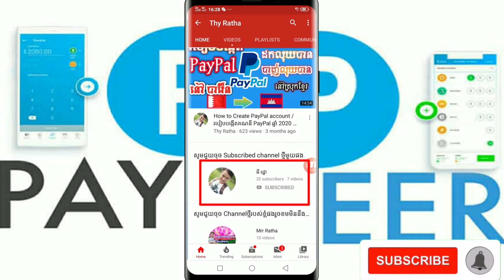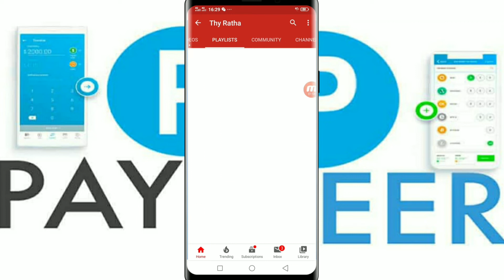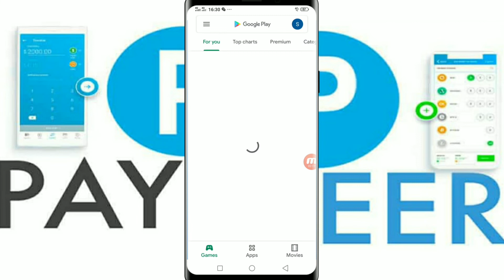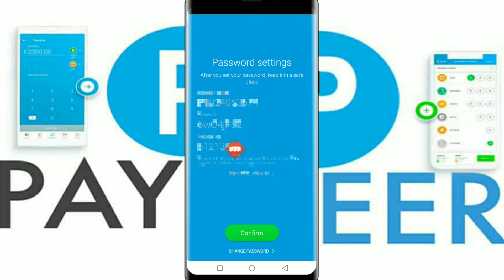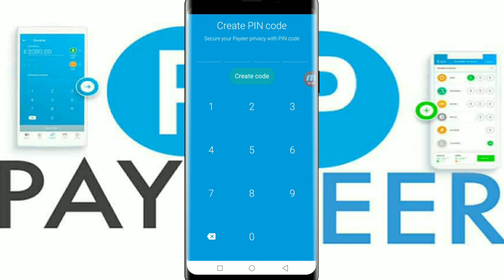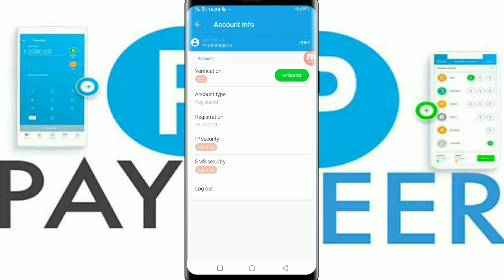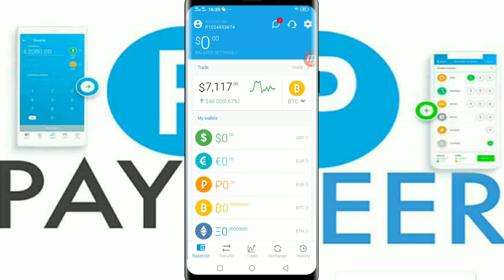របៀបបង្កើតគណនីPaYeer ឆ្នាំ2020ដោយងាយៗ /How to create account Payeer 2020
👌My channel Thy Ratha

1. How to use KineMaster
2. How To Make Intro
4. How To Make Money Online
5. How To Create Wallet Online
6. Earn Money On YouTube
7. Another Videos...

ខ្ញុំសូមអរគុណចំពោះពុកម៉ែបងប្អូនទាំងអស់គ្នាដែរបានទស្សនាវីដេអូរបស់ខ្ញុំ
Thanks